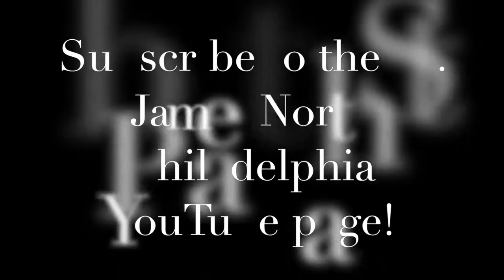Golden Girls Theme Song -- Diva Version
Happy April Fool's Day! Give Ms. Stewart a camera, a wig, and a hairbrush and you'll be entertained for hours. Enjoy! :D

Who's your best friend, how/where did you meet, and how long have you been best friends?